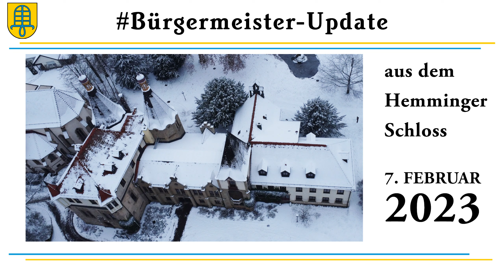Bürgermeister-Update vom 7. Februar 2023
Neujahrsgruß und Informationen zu aktuellen Themen aus Hemmingen von Bürgermeister Thomas Schäfer

00:00 Neujahrsgruß
00:36 Gemeinderats-Sitzung
01:23 Dynamische Fahrgast Information
01:49 Trinkwasserleitung